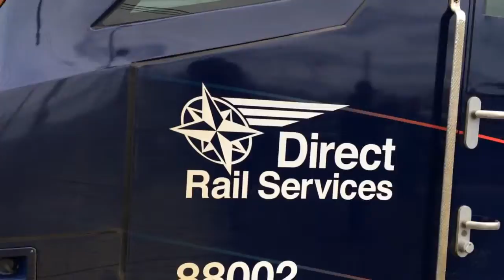Freight Working & Light Engine moves In Yorkshire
In This Video I have put Freight Working plus Light Engine Moves In South & West Yorkshire.

Due to the coronavirus (COVID-19) and I have been listing to the Government Rules and stayed at Home I have not been traveling so I have been doing a lot off editing of videos.